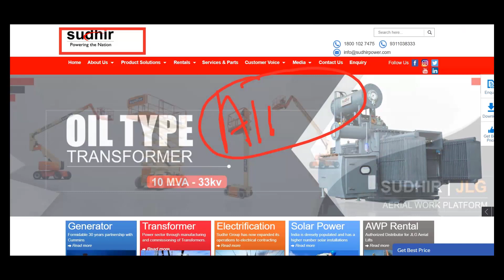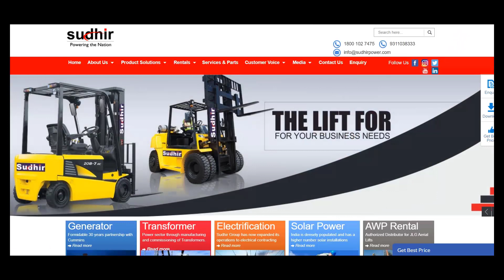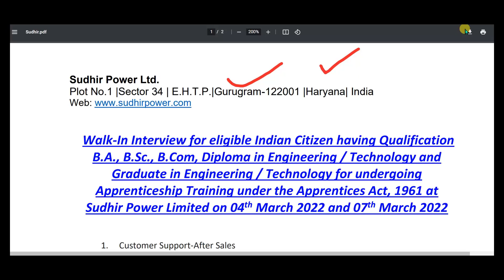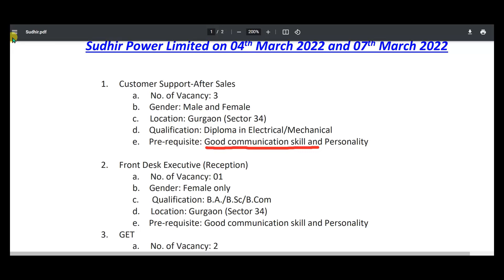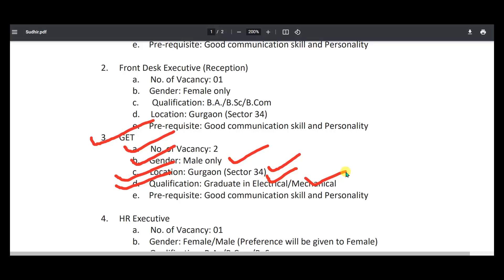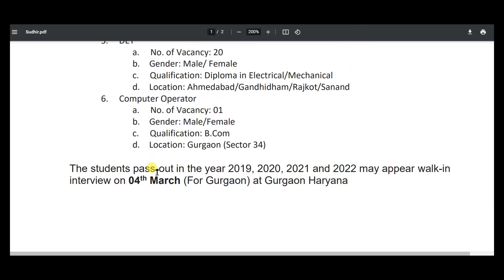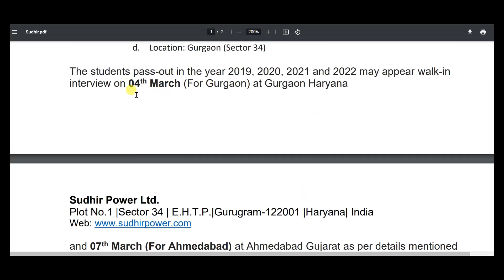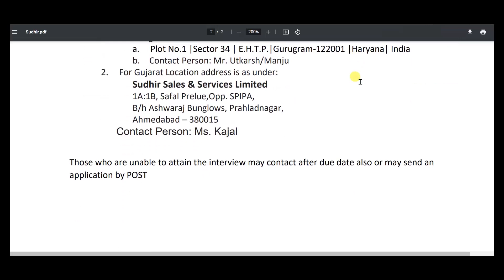Power Plant Recruitment 2022/Freshers/Job vacancy/Recruitment 2022/Latest job/Mnc job/smart Jobs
(Join telegram channel for cover letter/ More jobs update)